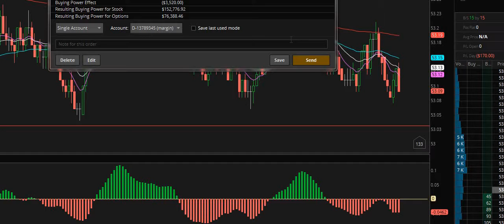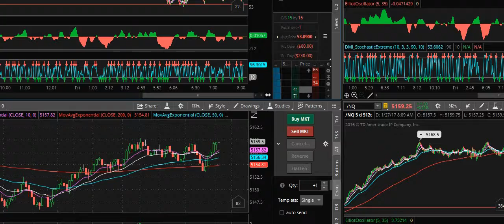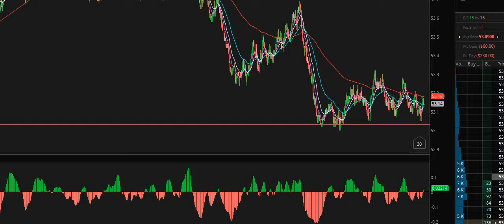Screen Recording (1-27-2017 8-14-50 AM)